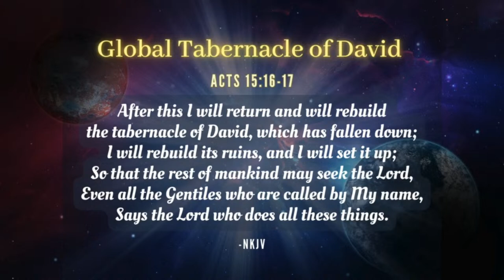Throne Room Worship April 12, 2024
GToD presents...Throne Room Worship!

Welcome to Global Tabernacle of David. A place of worship and adoration of Jesus for ALL nations!

Global Tabernacle of David is a nonprofit organization that exists to raise up places of 24 hours a day, 7 days a week worship and adoration of Jesus around the world. We actively seek out, train, and establish bible believing Christians of all denominations to join us in worshiping the Lord and hearing His heart for our nation and the nations of the world. We have teams that facilitate on-line and in-person “Throne Room” worship gatherings giving honor and glory to the Lord. We worship Jesus in complete surrender while posturing our hearts to hear what He will say to us in response.